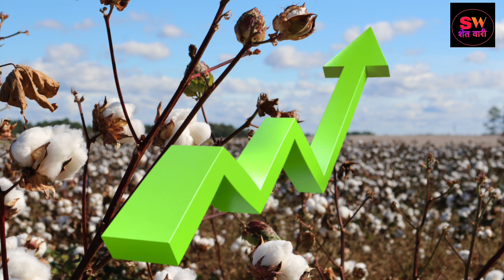आजचे कापूस बाजार भाव || कापूस बाजारभाव | aajche kapus bajarbhav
आज दिनांक 31 ऑक्टोबर 2021 चे कापूस भाव.
31ऑक्टोंबर2021चे_कापूस_बाजार_भाव

आजचेकापूसबाजारभाव|@शेतवारी SHETWARI
कापूसबाजारभाव|@शेतवारी SHETWARI
कापूसभावमाहिती|@शेतवारी SHETWARI
kapusbhavmahiti|@शेतवारी SHETWARI
kapusbha@शेतवारी SHETWARI

31 ऑक्टोंबर 2021 चे कापूस बाजार